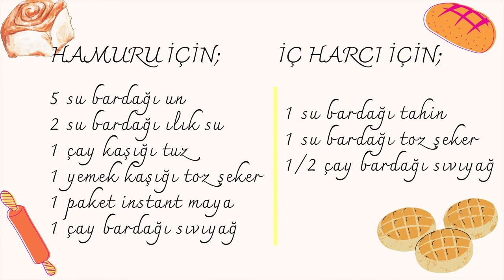TAHİNLİ ÇÖREK TARİFİ - TAHİNLİ PİDE NASIL YAPILIR? - TEL TEL AYRILAN EFSANE TAHİNLİ ÇÖREK TARİFİ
Merhabalar efendimm. Kimisi diyor Konya'nın, kimisi diyor ki Bursa'nın/Kırşehir'in/Eskişehir'in tahinli çöreği-tahinli pidesi. Bilen var ise hangi yörenin lezzeti olduğunu, yoruma tam adıyla birlikte yazsın :) Kökeni en çok nereye ait olursa olsun, tadı gerçekten bir ef-sa-ne! Aranızda denemeyen varsa mutlaka tavsiye ediyorum. Tahin sevmeyeni bile kendine hayran bırakacak bir lezzet. Yapılışı da oldukça basit. İşte gereken malzemeler;

Hamuru için;
5 su bardağı un,
2 su bardağı ılık su,
1 çay kaşığı tuz,
1 yemek kaşığı toz şeker,
1 paket instant maya,
1 çay bardağı sıvıyağ.

1 su bardağı tahin,
1 su bardağı toz şeker,
1/2 çay bardağı sıvıyağ.